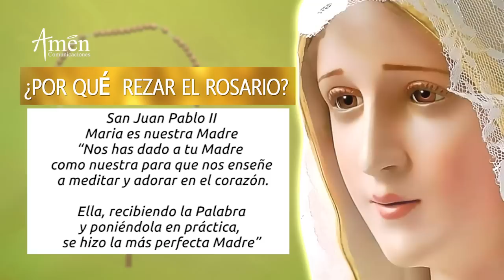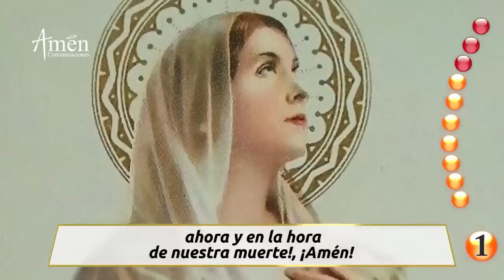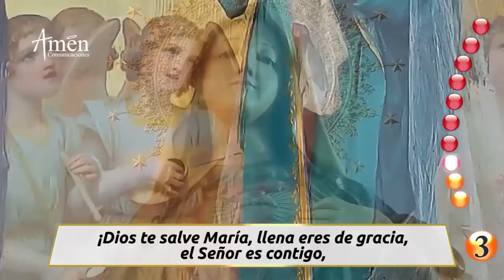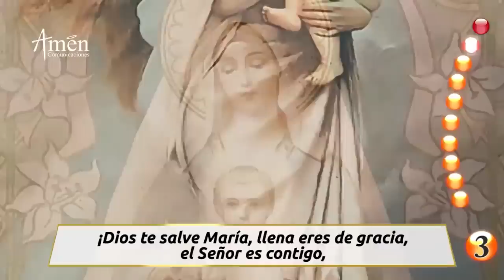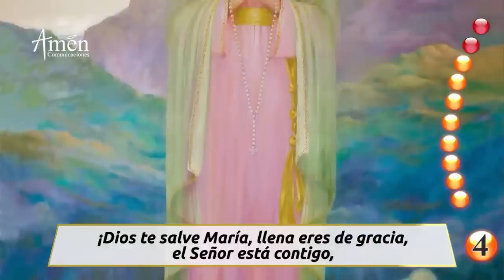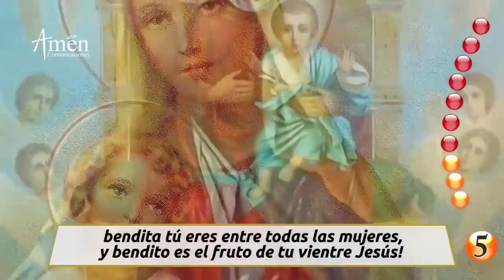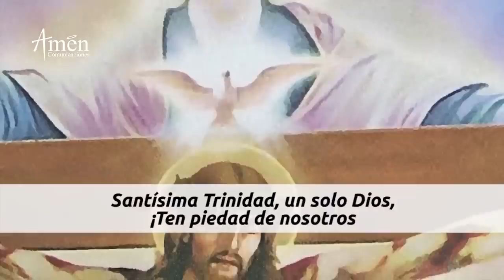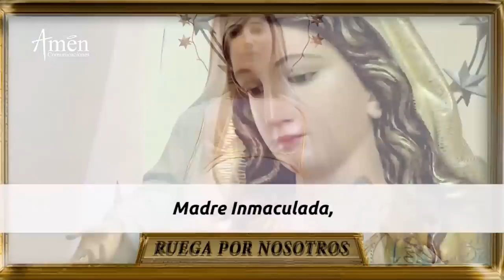Santo Rosario de hoy l Sábado 1 de Enero 2022 l Padre Carlos Yepes | Católica | María | Amén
👉Misterios Gozosos.

Hoy Santa María Madre de Dios, Amen comunicaciones y Padre Carlos Yepes  te invitan a rezar el Santo Rosario, la oración más querida por María.